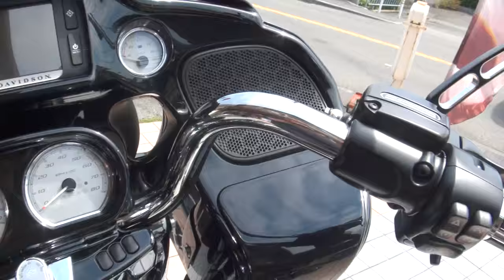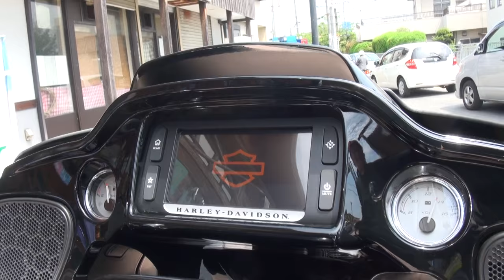納車記念 2016 Harley-Davidson FLTRX ハーレーダビッドソン FLTRX ロードグライド 2016 ハーレーダビッドソン ロードグライド ハイサイド